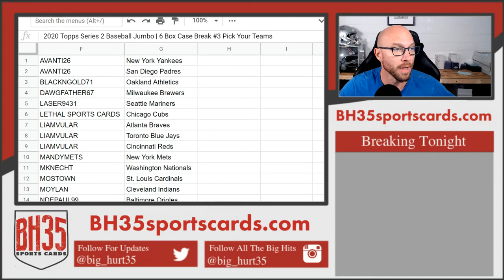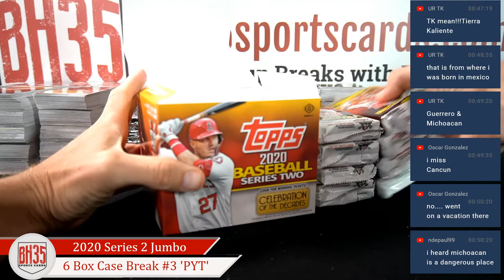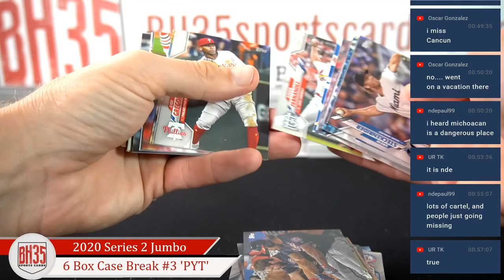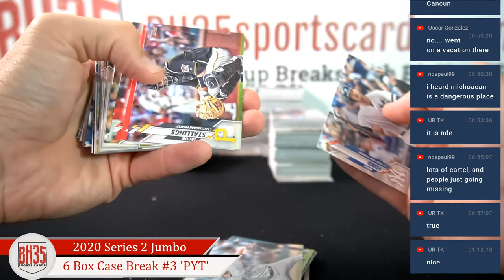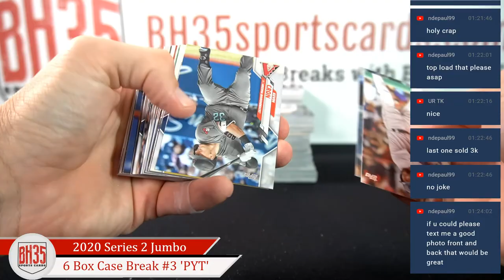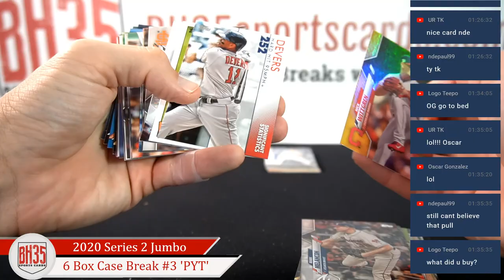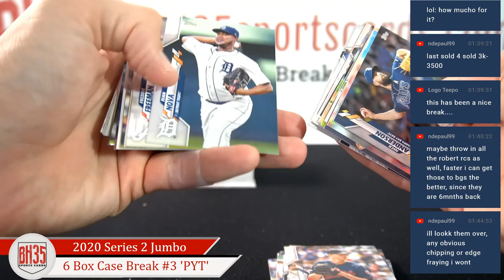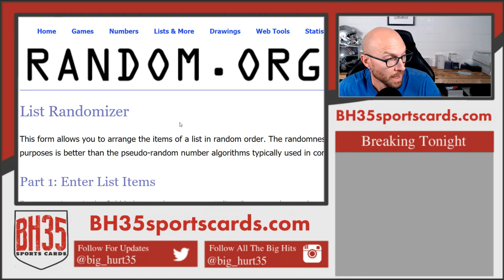2020 Topps Series 2 Baseball Jumbo | 6 Box Case Break #3 Pick Your Teams